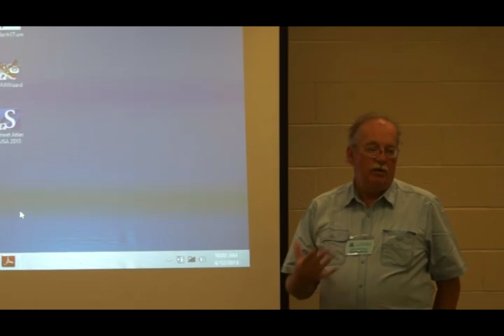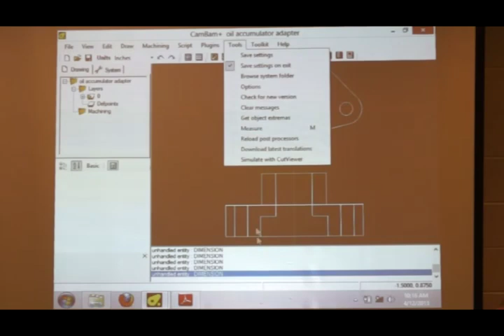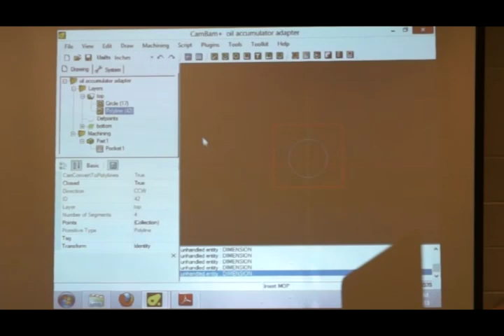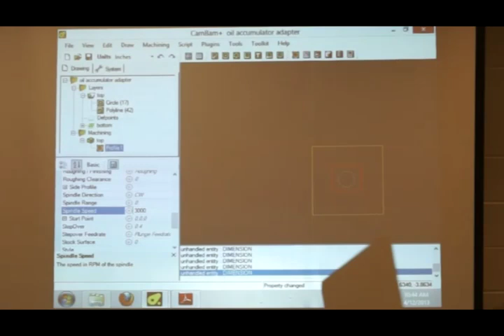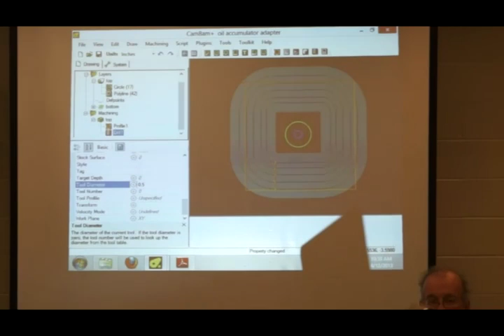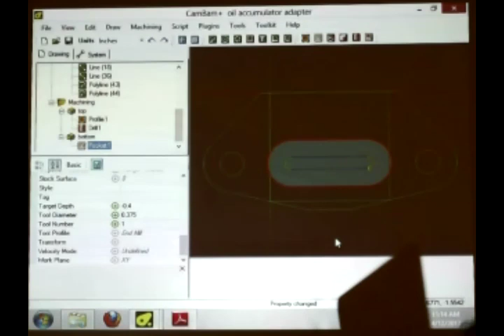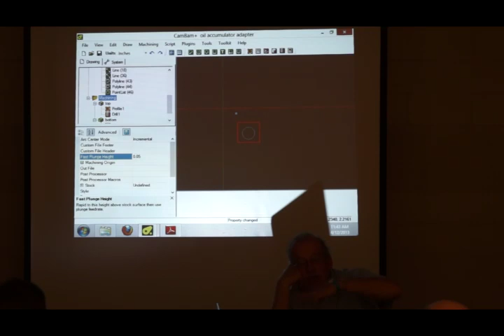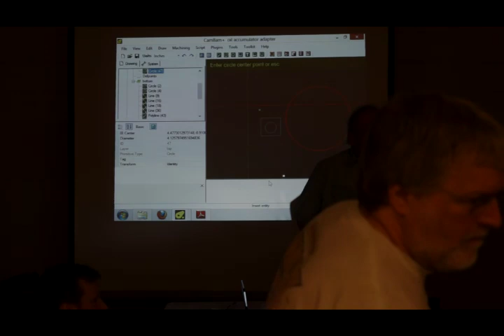CAMBAM with Kirk Benson CAD CAM Cabin Fever 2013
A warm introduction by Kirk Benson to computer aided machining CAD  and CAM. CamBam software. Video taken by Ed at Cabin Fever Expo 2013